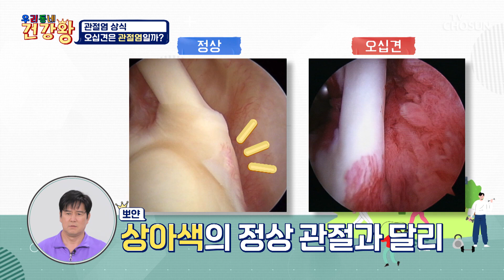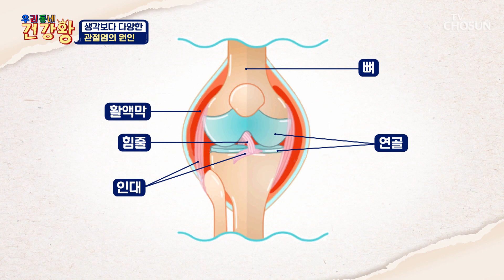연골 염증뿐만 아니라 관절염이 되는 다양한 원인 TV CHOSUN 231023 방송 | [우리동네 건강왕] 6회 | TV조선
관절 속 한 부위에만 생긴 염증으로도 관절 주변까지 관절염 발생

[우리동네 건강왕 — 6회]